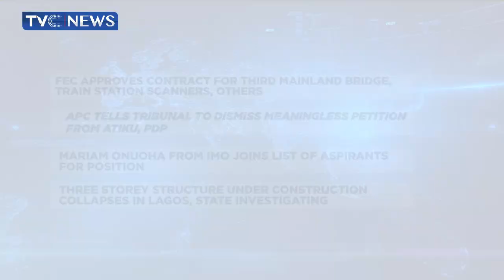FEC Approves Contract for Third Mainland Bridge, Train Station Scanners, Others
The Federal Government has taken steps to improve security at rail stations across the country by approving a contract for the purchase of baggage scanners that will be installed at all train stations in the country.